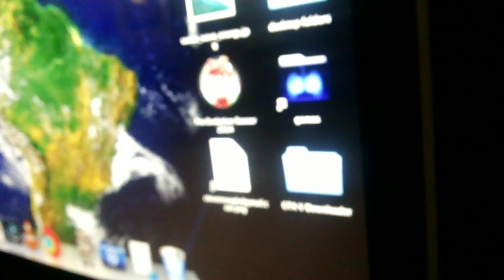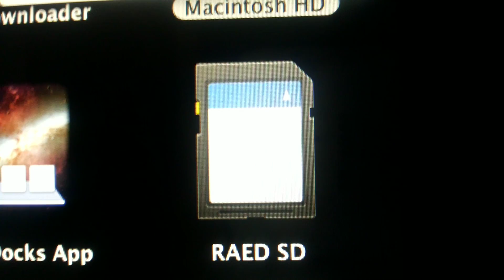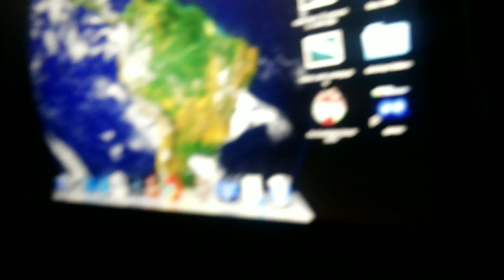how to put a sd card on a imac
hey guys people were asking me to make a video about this so i made it.